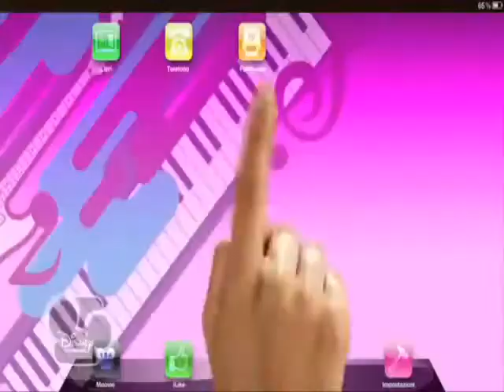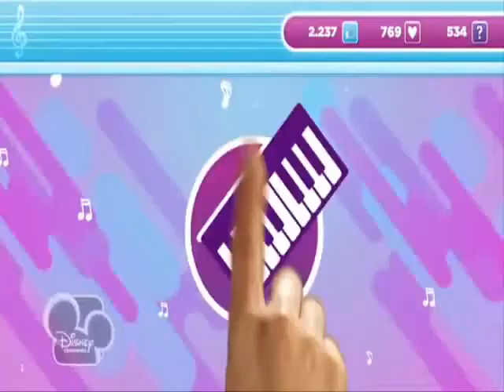Violetta - Che musica sei - 2| Виолетта - Какую музыку слушаешь ты? - 2